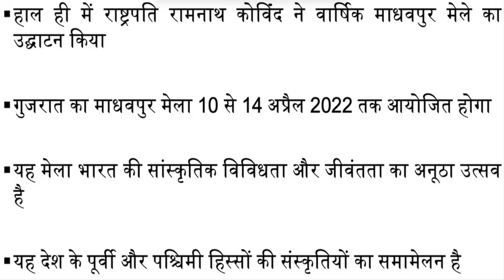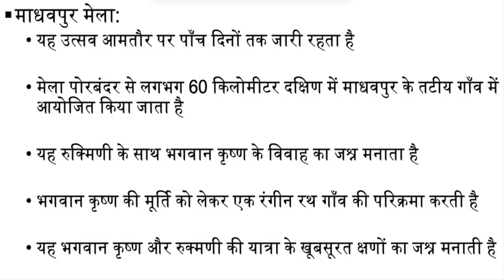माधवपुर मेला, Madhavpur Festival-22,यह देश के पूर्वी और पश्चिमी हिस्सों की संस्कृतियों का समामेलन है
• हाल ही में राष्ट्रपति रामनाथ कोविंद ने वार्षिक माधवपुर मेले का उद्घाटन किया
• गुजरात का माधवपुर मेला 10 से 14 अप्रैल 2022 तक आयोजित होगा
• यह मेला भारत की सांस्कृतिक विविधता और जीवंतता का अनूठा उत्सव है
■ यह देश के पूर्वी और पश्चिमी हिस्सों की संस्कृतियों का समामेलन है

• इस साल माधवपुर मेले में शामिल होगा
उत्तर-पूर्व से लोक सांस्कृतिक प्रदर्शन
रुक्मिणी-हरन, क्षेत्र के एक लोकप्रिय लोक नाट्य का प्रदर्शन
मणिपुर की संगीत मंडली द्वारा रुक्मिणी से जुड़े गीतों का गायन
रुक्मिणी-कृष्ण पर आधारित नृत्य-नाटक
• अरुणाचल के इदु मिश्मी जनजाति का लोक नृत्य
- गौरतलब है कि यह सांस्कृतिक मेला हर साल रामनवमी से शुरू होता है

• माधवपुर मेला:
यह उत्सव आमतौर पर पाँच दिनों तक जारी रहता है
मेला पोरबंदर से लगभग 60 किलोमीटर दक्षिण में माधवपुर के तटीय गाँव में आयोजित किया जाता है
यह रुक्मिणी के साथ भगवान कृष्ण के विवाह का जश्न मनाता है
• भगवान कृष्ण की मूर्ति को लेकर एक रंगीन रथ गाँव की परिक्रमा करती है
यह भगवान कृष्ण और रुक्मणी की यात्रा के खूबसूरत क्षणों का जश्न मनाती है